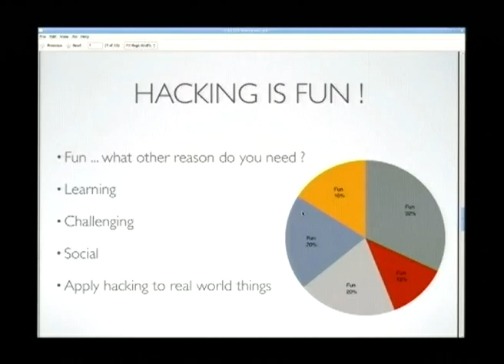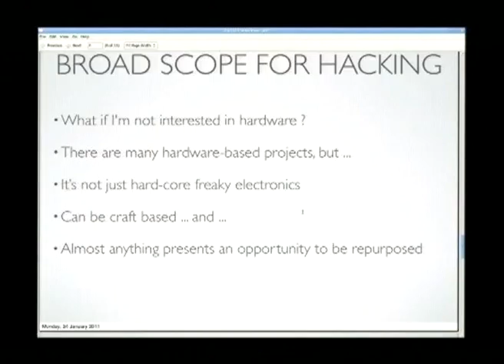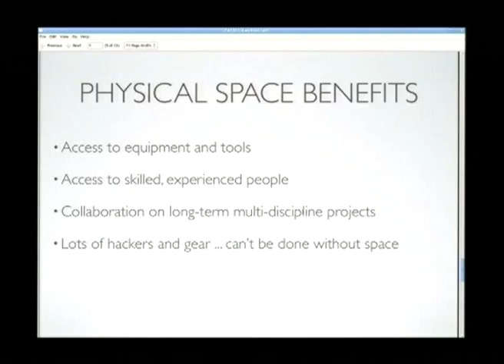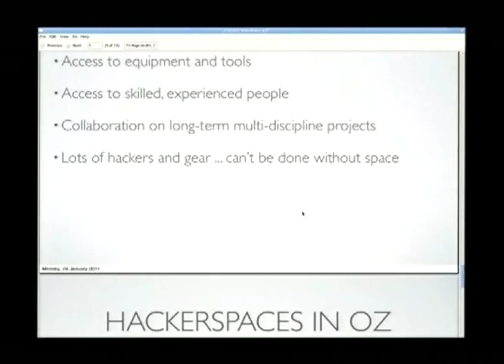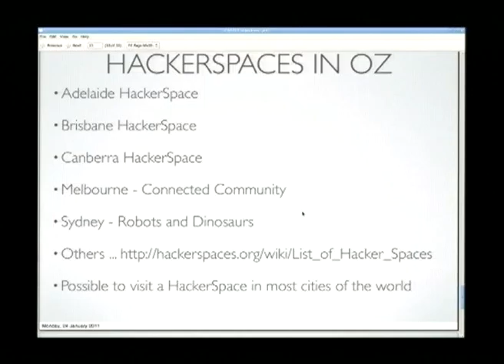Hackerspaces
Presenter(s): Andy Gelme